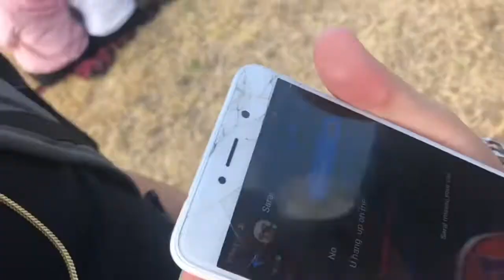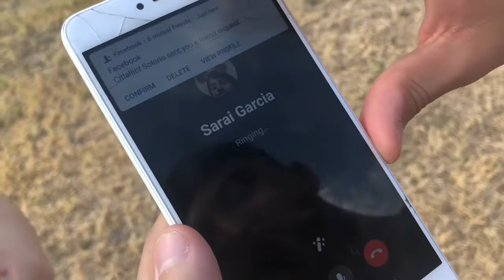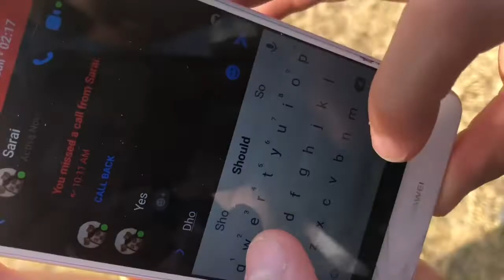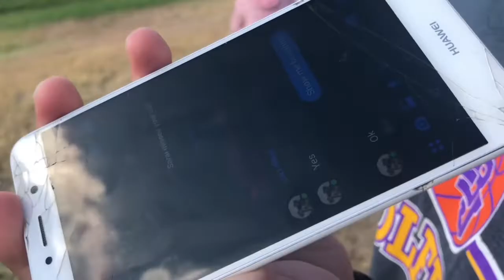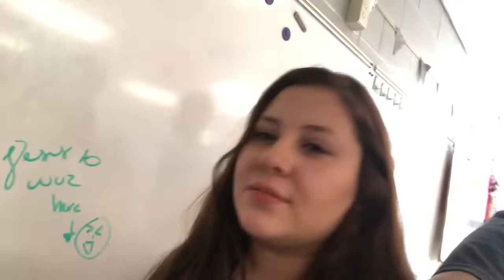Random vlog/ video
Ay y’all I’m back uploading tomorrow you know what’s up
👻Sc-Jjsolis98
Bryan- Snap 👻 - bry.vargas25
Alex- Insta alex_lucio3_3
Vivica sc- vivi22garcia